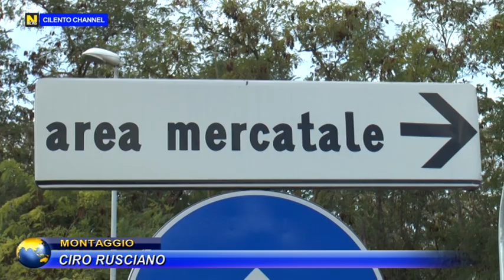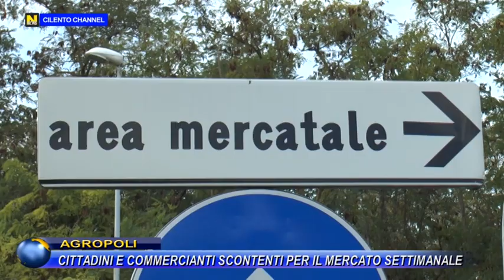AGROPOLI, CITTADINI E COMMERCIANTI SCONTENTI PER IL MERCATO SETTIMANALE.